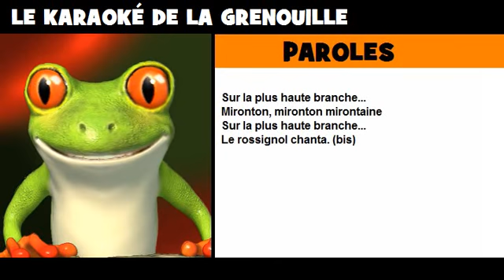Karaoké de la grenouille = Malbrough